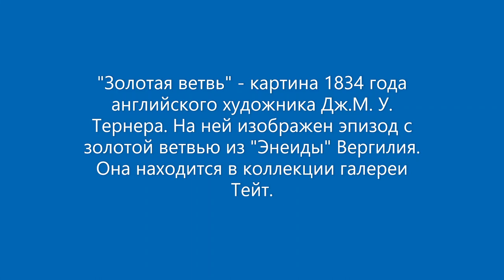Каменные метаморфозы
Каменные метаморфозы, скорей камень и жизнь. Вольное, фантазируемое. Добавьте воображения и камень, как есть таковой может быть схож (это преображение камня, как и преображение нашей жизни в камне, одним словом каменные метаморфозы) с нашей действительностью и не только образами. Случайные образцы камня выдают некоторую схожесть, подмеченную автором с нашей действительностью.
Произведение «Каменные метаморфозы» созданное автором по имени Владимир Маковецкий, публикуется на условиях лицензии Creative Commons «Attribution» («Атрибуция») 4.0 Всемирная.